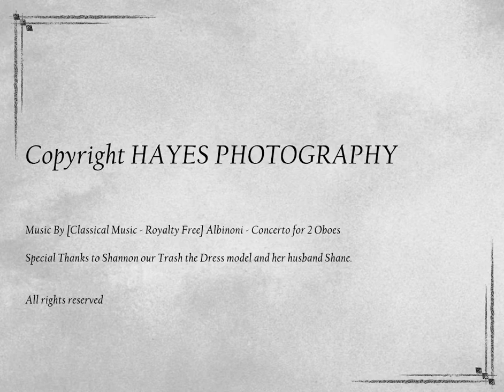Hayes Photography Trash the Dress.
Trash the dress at Myrtleville Co Cork Ireland